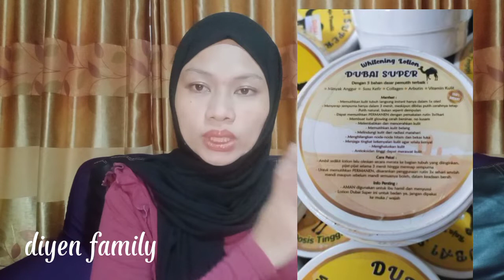REVIEW HANDBODY DOSTING DUBAI || AMAN GAK YA?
Please select subtitles in the settings
kali ini aku review handbody dosting korea yang lagi viral, disini aku mengecek kode bpomnya. buat yang penasaran jangan lupa untuk nontn sampai habis